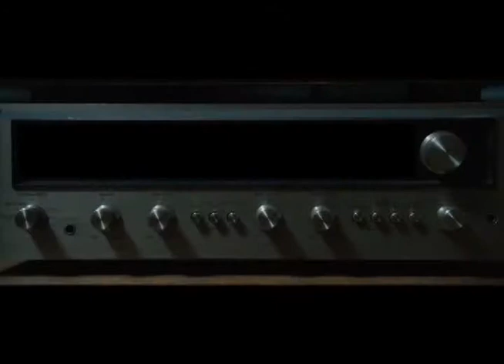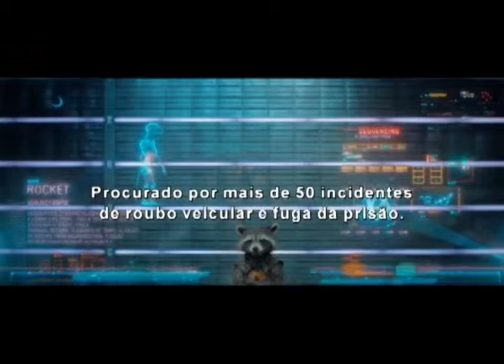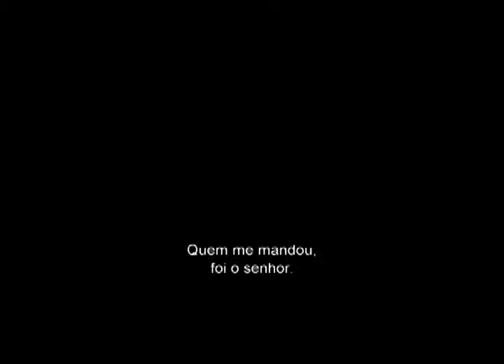Mais Cinema (28/11/14)